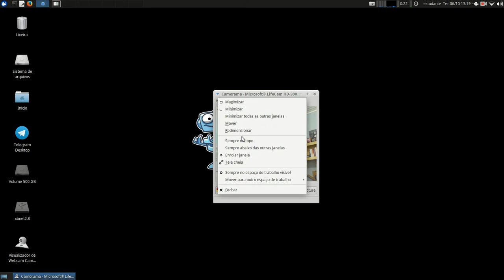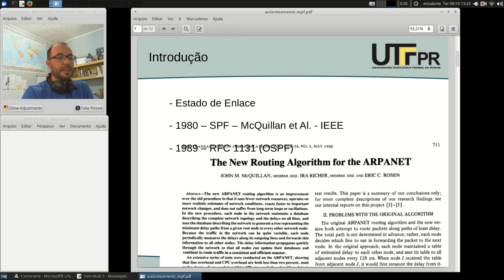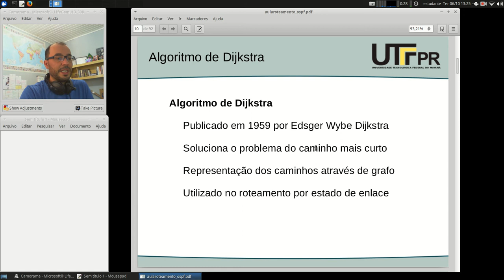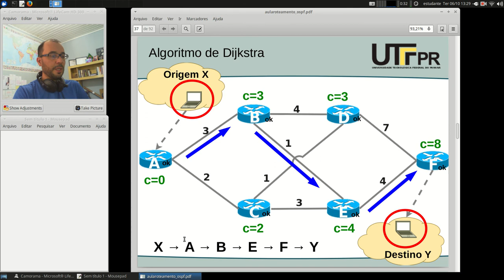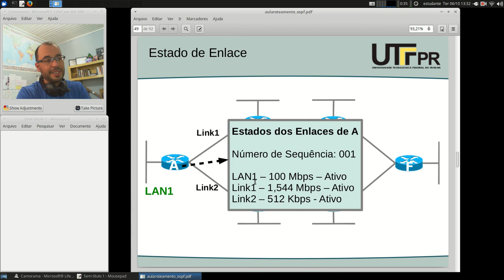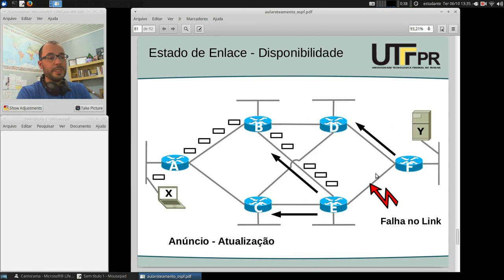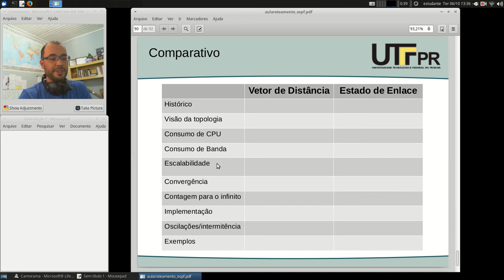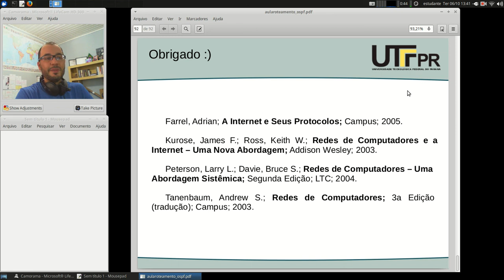Redes 1 - APNP 18 - Roteamento - Estado do Enlace +Slides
Capa:
Atividades Pedagógicas Não Presenciais - Aula 18
Título: Roteamento + Estado do Enlace +Slides
Prof. Hermano Pereira
Em 06/10/2020

-x-x-x-x-

Leitura do Capítulo 5.2 até 5.2.2
- 5.2.4 - Vetor de Distância
- 5.2.5 - Estado de Enlace

- 4.3 - O roteador
- 4.5 - Algoritmos de roteamento
- 4.6 - Roteamento na Internet

- 22.2 - Roteamento
- 22.3 - Algoritmos de Roteamento

Procure em livros da Biblioteca: "Roteamento IP", "Protocolos de Roteamento" e "Algoritmos de Roteamento".

Mais específico: "RIP" "Vetor de Distância" "OSPF" "Estado do Enlace".

Livros com configurações de Roteamento:

- Ensina a configurar o Zebra com diversos protocolos de roteamento.

- Ensina a configurar o Quagga.

- Ensina a configurar dispositivos Cisco

- Roteamento Dinâmico (Quagga)

Busque por livros: Gateway, Zebra e Quagga.

Documentos oficiais:

RFC 1058 (link) Routing Information Protocol

RFC 2328 (link) OSPF version 2

Alguns vídeos:

RNP (link) Introdução ao roteamento de pacotes IP

Code.org (link) The Internet: Packets, Routing & Reliability

Comparativo (link) Hub x Switch x Router

Simplificando TI (link) O que são protocolos de roteamento (RIP, OSPF, BGP4, STP)

Network Direction:
(link) Routing Protocols and Traffic Forwarding